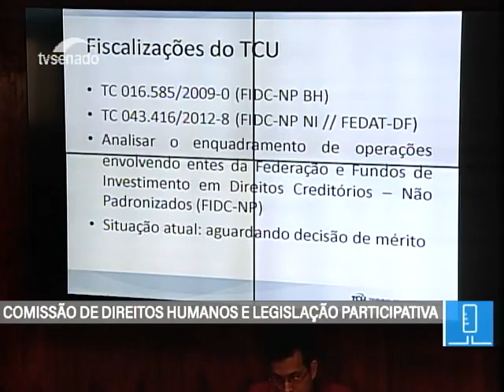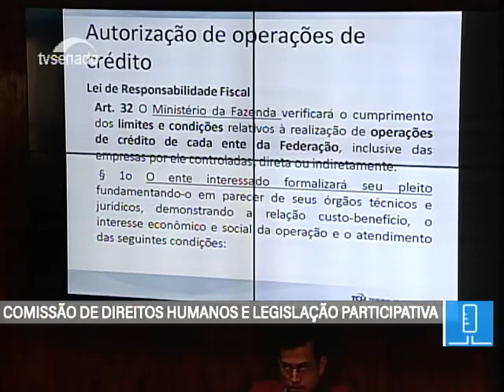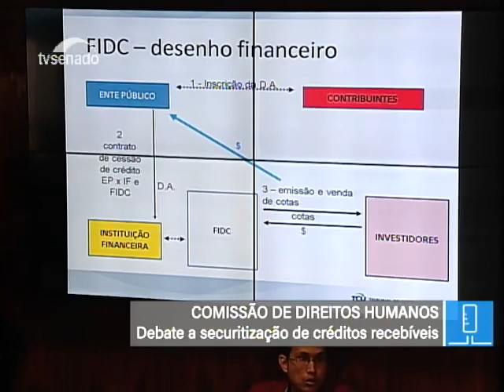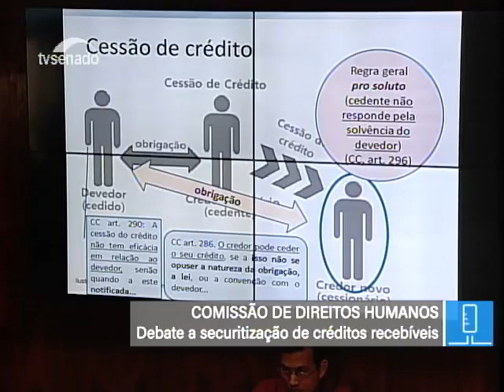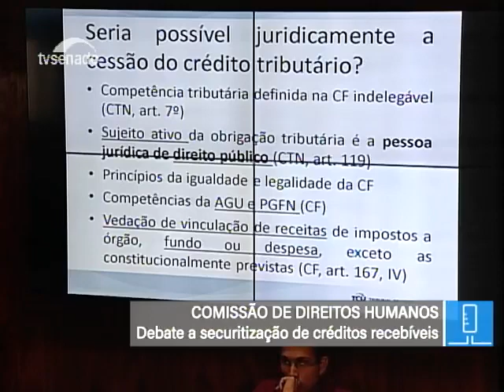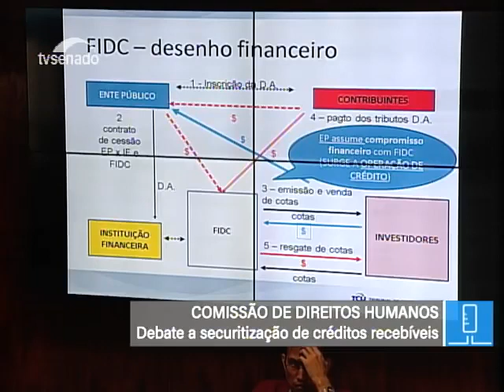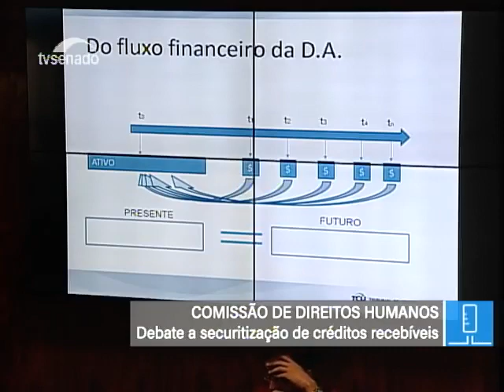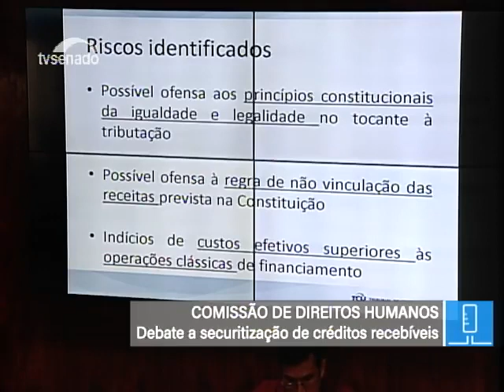Seminário Internacional: Audiência Pública na CDH do Senado- Alessandro Caldeira (TCU)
Diretor de fiscalização e dívida pública do Tribunal de Contas da União fala sobre irregularidades averiguadas nos processos de securitização da dívida.